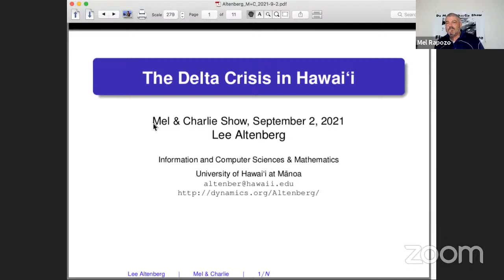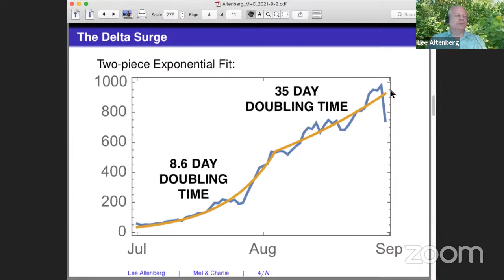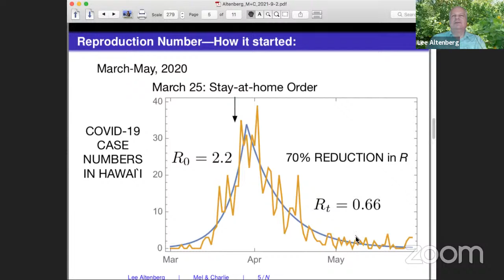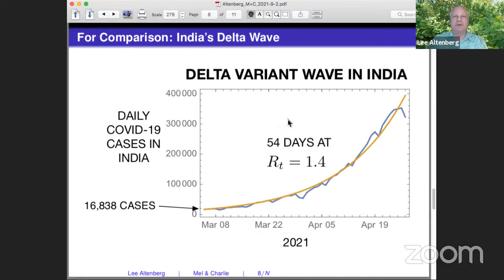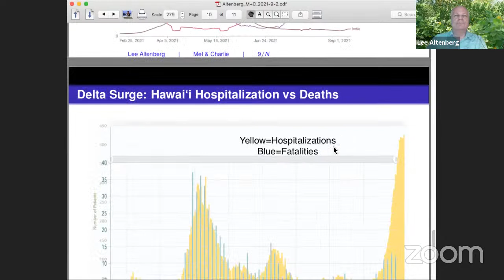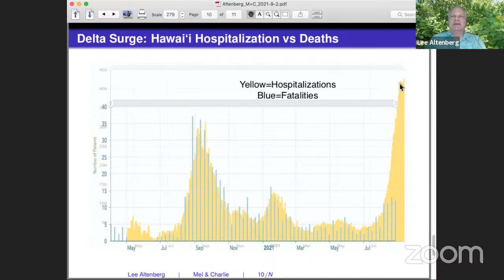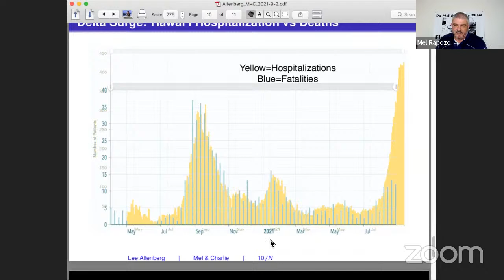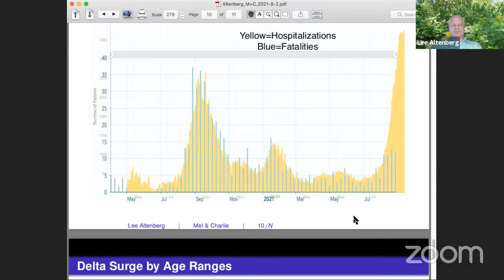Facebook Live with Mel & Charlie - Drs. Chong-Hanssen, Evslin and Altenberg - September 2, 2021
Discussion with Drs. Chong-Hanssen, Evslin and Altenberg - September 2, 2021